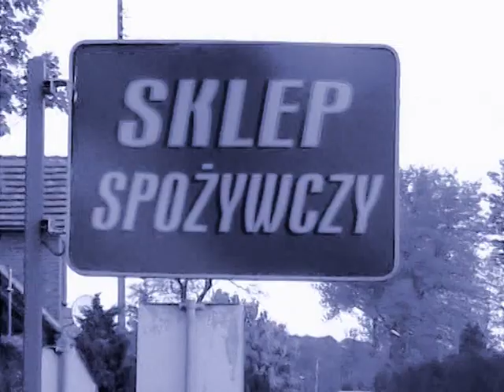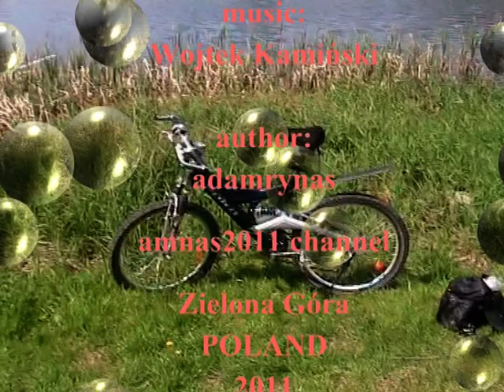Video 2011-1-11 Bicycle music/8 "UNEXPECTED BIKE ROBBERY" Wojciech Kamiński -Rower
A series of "Local sightseeing bike trips" (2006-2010)contains total 101 videos created in 2006 (38), 2007(16), 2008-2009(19), 2010(28). There are also extra 4 videos: "Introduction for videos" of each year including a list and visual list of presented videos.
In "Local sightseeing bike trips" you can find out about the most beautiful places of Lubuskie province in Poland, see its beauty, nature and monuments. You can also see insteresting events such as "Vintage" the most popular festival in Zielona Góra, Poland.
Author:amnas2011-adamrynas